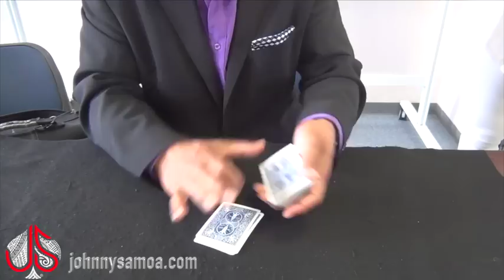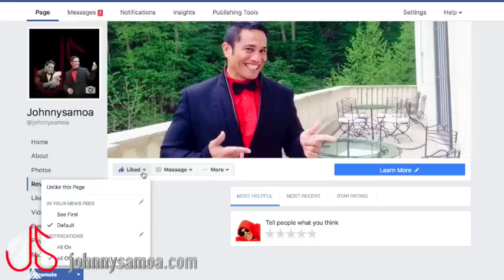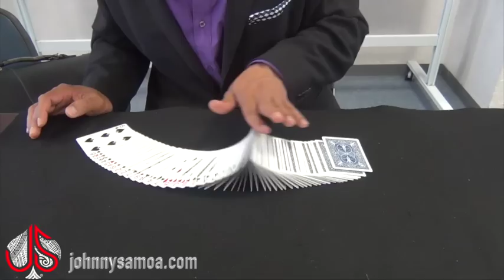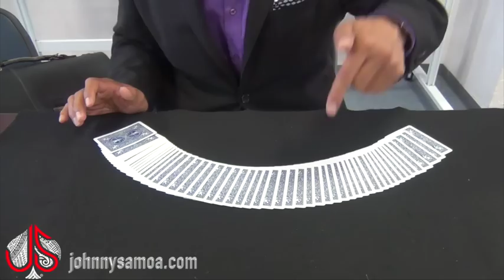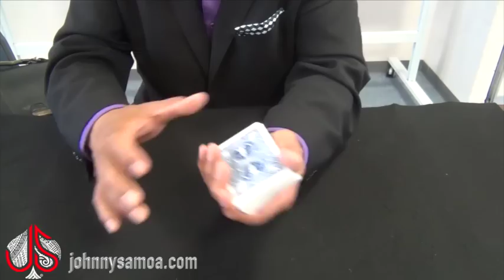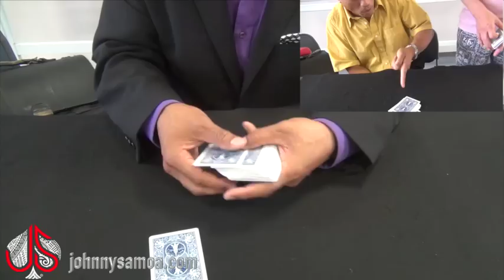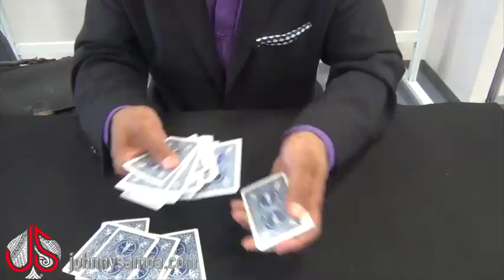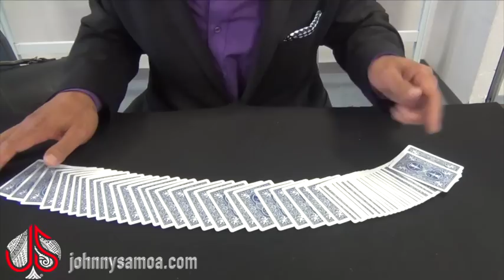Simply The Coolest Card Trick, Tutorial Super Fun and Easy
I did this trick long time ago but now I would like to show you how I do it now. These are fun tricks to do and it fried people.